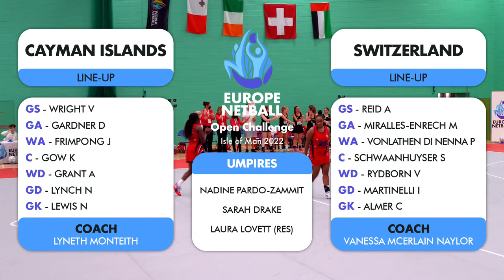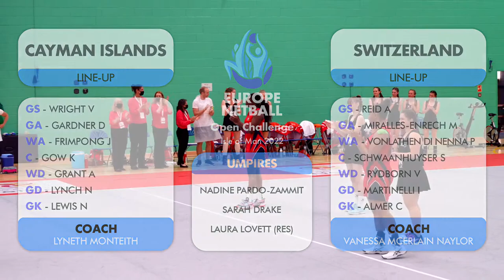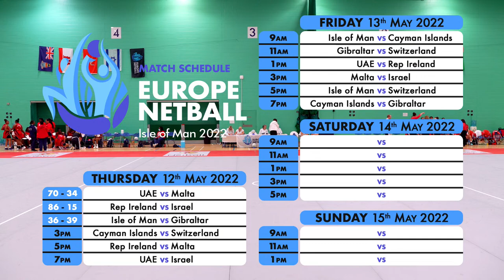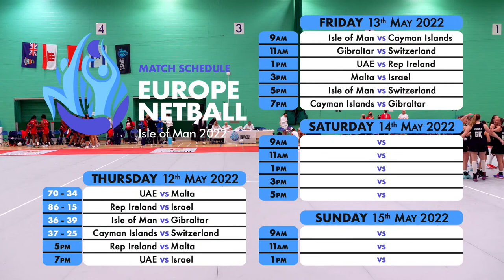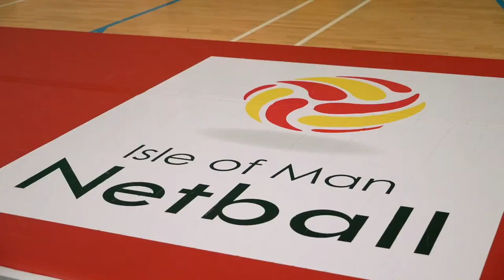Cayman Islands vs Switzerland | Europe Netball Open Challenge